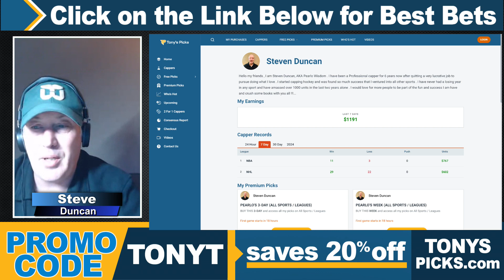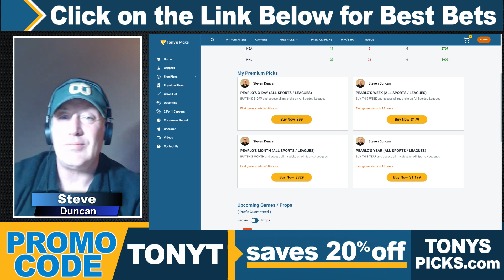Seattle Kraken vs. Arizona Coyotes 3/22/2024 FREE NHL Picks and Predictions on NHL Betting by Steven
3/22/2024 Seattle Kraken vs. Arizona Coyotes FREE NHL Picks and Predictions on NHL Betting Tips by Steven Duncan